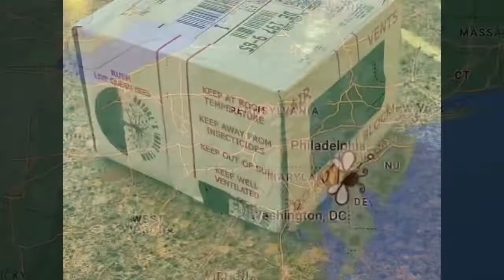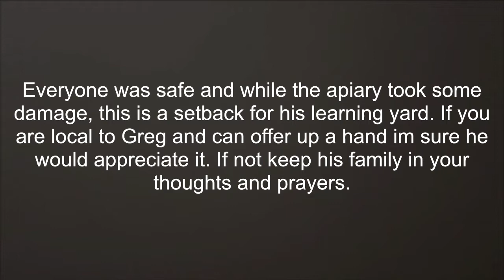No Queen Bee, Now What? | Beekeeping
We are fixing a queen-less colony in this video with queens from @NaturesImageFarmGregBurns .  He was gracious to send us some of his “Pepto Pink Appalachian Queens” to bring the the change in a few colonies and help out our quest for diversity in genetics in our colonies.

Hive tool

VIDEO CHAPTERS
0:00 Intro
0:08 Who is the? The famous Greg Burns!!
0:46 Catching some queens with Greg from Nature's Image Farm
1:09 Picking up some help
1:51 Caging up those Pepto pink Appalachian NIF queens
2:16 Queens in transit
2:37 Welcome back to Bohemia Apiary
3:17 Inspecting the queen-less colony
6:37 Swapping out a frame with open comb to give her room to lay
7:30 Observing a caged queen with house bee behavior
8:50 Inserting the cage between the frames
9:14 Wrapping up and discussing why we bring queens from all around the US
11:06 Call to action : Enter our 10k Subscriber contest
12:00 Outro

Videos are produced, edited, and published by Jason Crook, Owner & Operator of Bohemia Apiary. Jason is a University of Montana Master Certified Beekeeper, who has been keeping bees for almost a decade and enjoys sharing his experiences with the craft of beekeeping.  Remember beekeeping is local, our videos outline are what works for us and are not intended to be a prescription for your bee colonies or how to operate your apiary. Although these concepts are generally endorsed by many beekeepers you have to listen, watch, and learn from your bees as well as other resources in the craft of beekeeping.

"Beekeeping is more than a hobby, it's an obsession" - J.Crook

Comments are welcome, we try to respond.